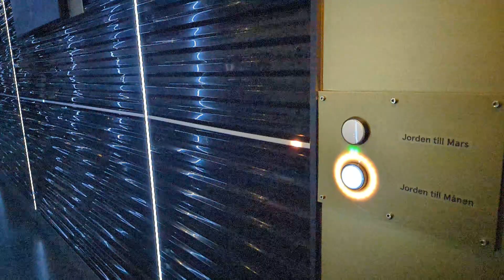Speed of light visualizer - Earth to Mars and Moon - Slow motion (1/8th)